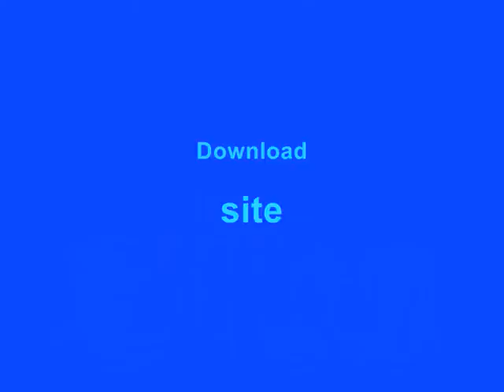Potc fluch der karibik mit den neuen mods4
new mods blackpearl endeavour +victory mix Potc